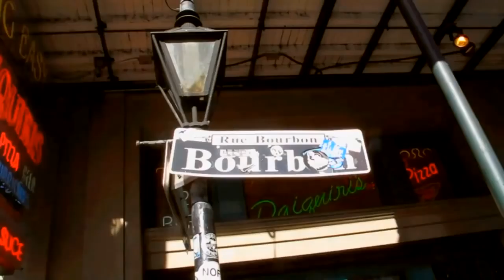Turk - Its Hot (Official Music Video) Cameos By Lil Wayne, 2 Chainz, Mannie Fresh, Juvenile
Original Hot Boys rapper Turk releases the official music video to his single "It's Hot." Cameos in the clip include Mannie Fresh, Lil Wayne, 2 Chainz and more.

The video was shot in New Orleans and New York. Produced by DJ.Thoro and directed by Alex Acosta.